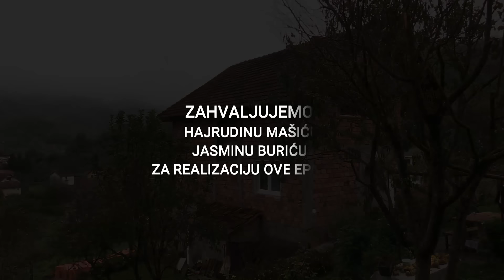Nena Mevlida iz Potočara: Prošla i prolazi težak život, ali vjera u Boga joj daje najveću snagu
U Potočarima kod Srebrenice posjetili smo i obišli nenu Mevlidu.
Zatekli smo je kako čisti kanale oko kuće jer može biti velike kiše pa eto belaja.
Skromna. Tiha, Povučena. Predivna.
U agresiji iz avio bombe ubijena joj je jedna kćerka, a muž na srebreničkom ratištu.
O čemu smo sve razgovarali pogledajte u video prilogu.

TV PODRINJE - BOSNA I HERCEGOVINA